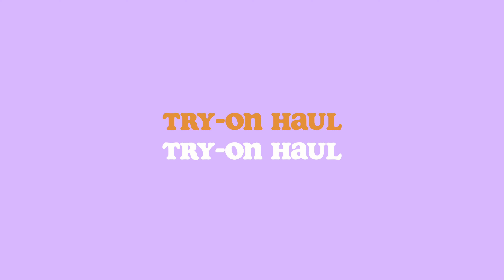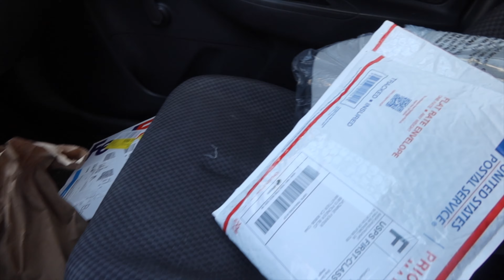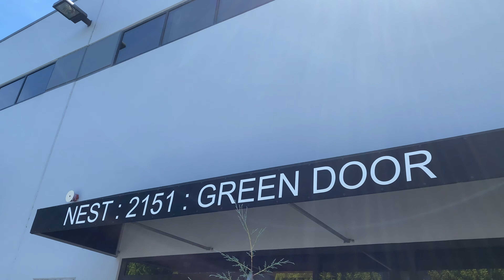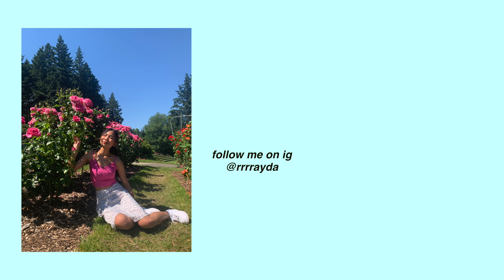Summer days in my life | YesStyle try-on haul, Interior design internship| no need to be that girl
Hello everyone, this video, I'm bring you all along with me to see what I do in a day. I thought it would be fun to film the video since I got so many plans this week, so I hope you enjoy my vlog.

HERMITAKH - Set: Floral Puff Sleeve Cropped Blouse + Front Slit Midi Pencil Skirt